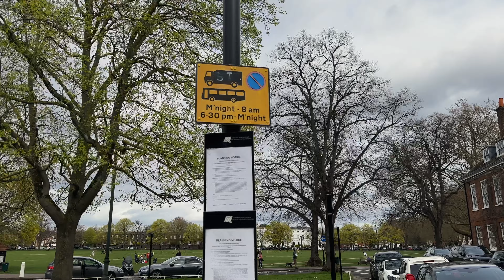Explore the World of TED LASSO: Morning Walking Tour in RICHMOND | 4K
Calling all Ted Lasso fans! 🤩 Join me on this walking tour at the charming locations of Richmond featured in the AppleTV series, starting at the heart of Ted Lasso's world – the small market square and The Prince's Head Pub, famously known as The Crown & Anchor Pub in the series.

Begin your journey in Richmond by exploring the iconic filming locations, immersing yourself in the same quaint atmosphere where Ted Lasso and his lovable crew brought the screen to life. As we stroll through Ted's favorite small market square in Richmond, you'll witness the familiar sights that played a key role in the series.

Our next stop is none other than The Prince's Head Pub, the real-life counterpart to The Crown & Anchor Pub in Ted Lasso.

Moving along, we'll visit Ted's flat at 9½ Paved Court, where the character's off-screen moments unfolded. Get an insider's look at the charming details of this location and feel the connection to the series as we explore the neighboring area, including Old Palace Lane.

But wait, there's more! Our virtual journey extends to Richmond Riverside, a picturesque locale prominently featured in one of the latest episodes, specifically episode 7 of season 3. Marvel at the scenic beauty that served as the backdrop for some unforgettable Ted Lasso moments.

Consider this your invitation to virtually visit the real-world settings of Ted Lasso and relive the moments that captured our hearts. If you're planning a visit in person, this tour serves as the perfect sneak peek of the delightful spots awaiting you.

Everything in this video is filmed and recorded on location in 4K.